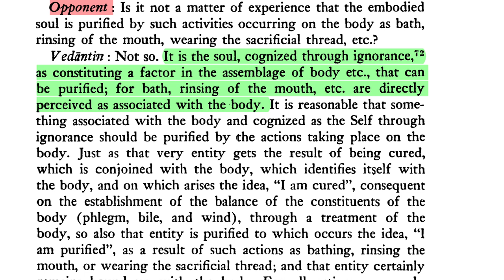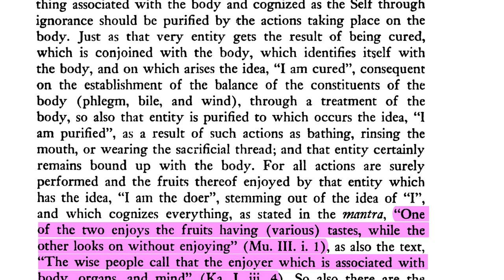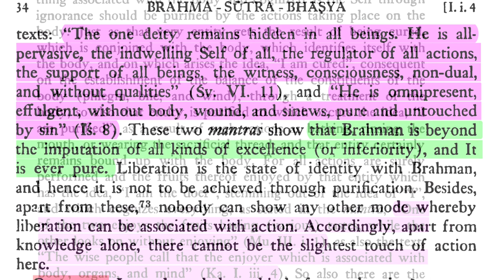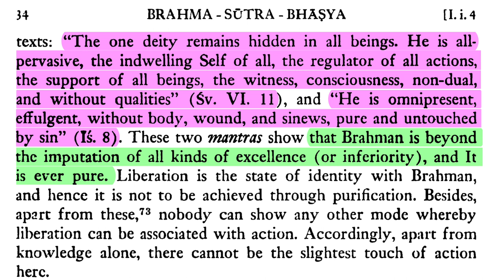Brahma-sūtra Adhikaraṇa 4 Part 14: Soul is not the Self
Namaste 🙏 So this is the final section of the fourth Adhikaraṇa. Actually it's not the end of the fourth Adhikaraṇa, but after this, the discussion veers towards a refutation of the Prabhākaras, which is a sect that died out centuries ago and has very little relevance to our discussion of these topics today.

So this is related to the previous discussion on the false liberation, or the incorrect concepts of liberation based on action. Liberation is not a matter of action. Action, such as puja, sādhana, mantra, and so on, is only to purify the living entity of the false upādhis—the overlays, the superimpositions—such as the mind, the body, desires, possessions, identifications, attachments, and so on, all the junk that we've accumulated through many many lives in this material world. So the opponent brings up an objection to this, and then Śaṅkarācārya elaborately refutes it; and that will be the close of our coverage of the fourth Adhikaraṇa.

DOWNLOADS:
Śrī Brahma-sūtra, trans. Gambhīrānanda Svāmī (Advaita Ashram):